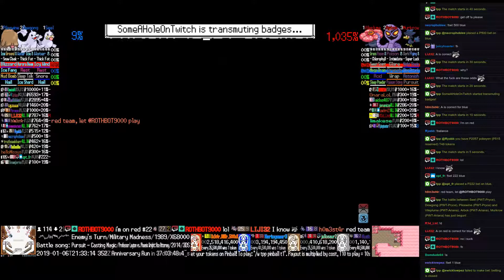Twitch Plays Pokémon Battle Revolution - Matches #141159 and #141160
#141159 [Blue: Machop (a-No Guard), Pupitar (a-Physical), Misdreavus (a-Special)] vs [Red: Regirock (a-Standard), Wurmple (a-Standard), Mawile (a-Physical)]

7:40 : #141160 [Blue: Seel (PWT-Pryce), Dewgong (PWT-Pryce), Piloswine (PWT-Pryce)] vs [Red: Vileplume (PWT-Ariana), Arbok (PWT-Ariana), Murkrow (PWT-Ariana)]